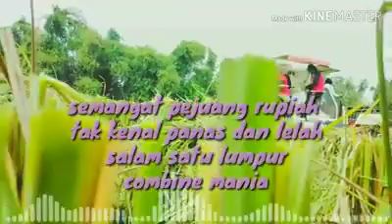story'anak combine Maxxi Ndr🙏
untuk mendapatkan update terbaru dari kami ikuti terus Chanel combet balap 🙏